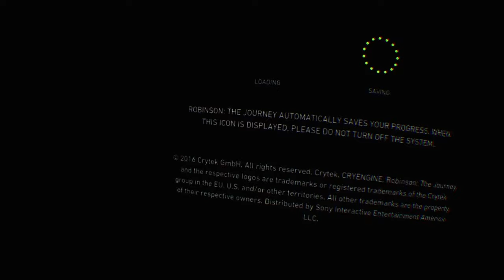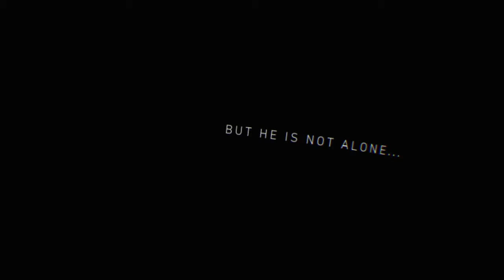I GOT A PET DINOSAUR! | Robinson: The Journey - Part 1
I crash landed on a planet where dinosaurs still roam and I find myself a new pet in Robinson: The Journey.